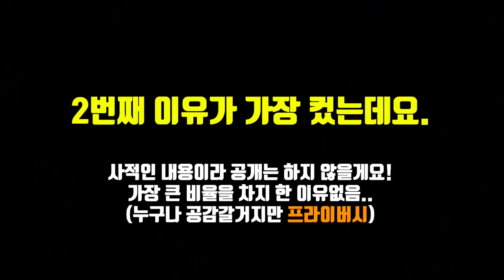와 진짜로 이걸 다요??보고 눈 뒤집혔습니다ㄷㄷ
다짜고짜 욕하시는분들 절대 없었으면 좋겠습니다. 아파서 파양하시는분 그리고 키우기 귀찮아져서 호기심이 사려저서 파양하시는분 그리고 관리 미흡으로 상태가 안좋아지는게 안쓰러워서 파양하시는분이랑 오늘 주인공이신 브독자분이랑은 차원이 다릅니다.

어떻게 보면 파양은 맞습니다만, 진짜 아끼고 평생키우고 싶음 마음이 굴뚝같지만 어쩔수 없는 마음에 유료분양으로 할수도 있었지만 좋은 찾아주기위해 노력하시다가 결국 저에게 연락주시고 제가 입양하게 된것 입니다.

한마리한마리 키우시는 셋팅해서 키우시는모습보니 청결하고 관리가 잘 되고 있구나 라는걸 딱 보시면 느낄수 있으실겁니다.

마지막으로 생물은 제가 다 입양받아 보살피겠지만 브독자분들을 위해 용품을 잔뜩 챙겨주셨는데요.

샵에 오셔서 1인당 2개씩 용품 나눔 소소하게 진행하겠습니다.